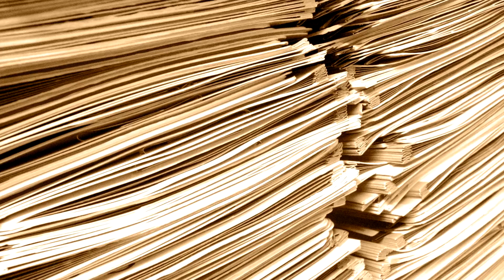Aicinājums uz Lielo Talku 2013. gada 27. aprīlī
Garkalnes novada Lielās Talkas koordinators Kārlis Bružuks.
Ņemot vērā laika apstākļus, Lielā Talka pārcelta uz 27. aprīli.